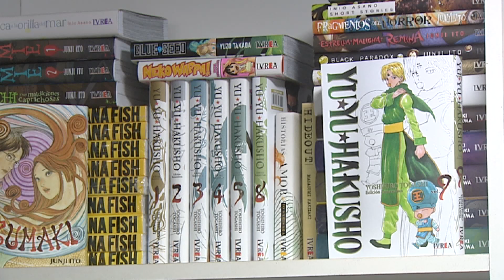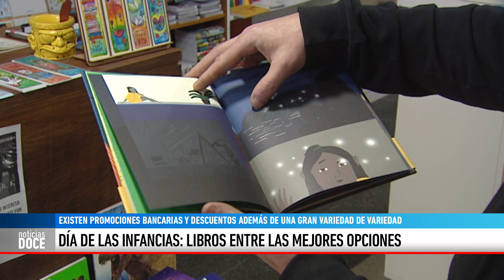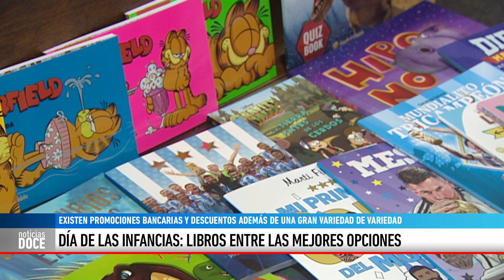DÍA DE LAS INFANCIAS: LIBROS ENTRE LAS MEJORES OPCIONES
JAVIER TISEIRA - Habló sobre las opciones para regalar en el mes de las infancias. Furor por la selección Argentina, Messi y el Dibu Martínez, como así también con los youtubers infantiles. Esta tienda de libros se caracteriza por su colección de revistas manga.